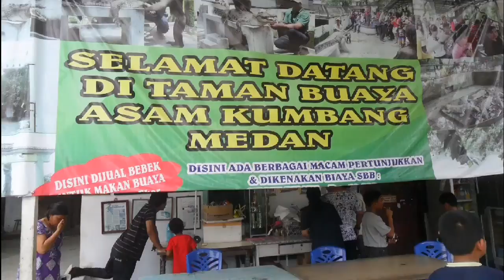JALAN JALAN KE MEDAN DALAM KEGEMBIRAAAN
JALAN JALAN KE MEDAN DALAM KEGEMBIRAAAN. 9-12 FEBRUARI 2014